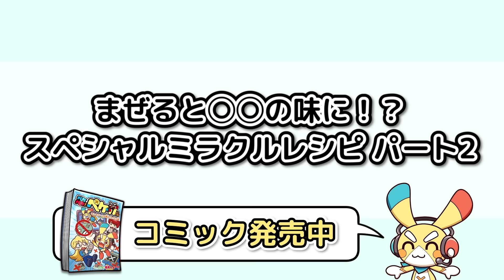まぜると◯◯の味！？意外な組み合わせでアレの味に！パート2【アニメ】【マンガ】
ま～ぜまぜまぜまぜま～ぜまぜまぜ～～～～～
ということで、今回はあの大好評企画
『意外な組み合わせでアレの味に！』の第二弾をお届け！

トマトにはちみつで◯◯の甘酸っぱい味？とか
プリンに◯ー◯でとんかつの味？
などなどビックリしちゃう組み合わせが山盛りだよん～！

今回紹介した組み合わせを試したらコメント欄で感想を教えてね！

ペケペケ！ペケッツくんのオリジナルコミックが発売中！ 買ってね！
『ペケペケ！ペケッツくん もしも学校の先生がユーチューバーだったら編』←New!
『ペケペケ!ペケッツくん もしもゲームが禁止になったら編』！

ペケペケ！ペケッツくんのオリジナルグッズをSUZURIにて販売中！
Tシャツからステッカーまでいろいろ用意しているから、まずは見てみてね～！

‹‹‹3周年記念についてのいろいろなお知らせ›››
※3周年記念の各企画は2023年8月14日の夕方5時からオープンになります。ご了承ください。

【3周年記念イラストプレゼント】
このペケペケ！ペケッツくん公式 X（旧Twitter）の↓ここにあるから画像を保存して使ってね！

【シールプレゼント】※このサービスはすでに終了しています
ファミリーマート、ローソンのお店で印刷できるよ！
あらかじめ印刷方法を確認のうえ、ユーザー番号をメモしてからお店に行ってね！
ユーザー番号：RTGTMAH9U9
有効期限：2023/09/13 11時ごろ
※印刷期間は本動画公開から30日間です
※シールの印刷料として以下の料金がかかります。ご了承ください。
（シール紙 L判:200円（税込） 2L判:300円（税込））

【クレーンゲーム】※このサービスはすでに終了しています
2023年9月8日（金）から全国のギーゴ（GIGO）さんのゲームセンターなどで
クレーンゲームの景品として『ペケペケ！ペケッツくん』のグッズが登場するよ！
景品のラインアップは
①ペケペケ！ペケッツくん　ホログラム缶バッジ（全10種類）
②ペケペケ！ペケッツくん　ＢＩＧアクリルスタンド（全4種類）
③ペケペケ！ペケッツくん　ＢＩＧぬいぐるみ（全2種類）
④ペケペケ！ペケッツくん　フェイスクッション（全2種類）

【目指せ30万登録！30名様にあたる豪華プレゼント】
ナイスなプレゼントがたくさん当たるのでみんなどんどん応募してね！

〚応募締切〛2023年8月31日 23:59まで
フォームの注意事項をご確認のうえ、アンケートに答えてご応募ください。

当たった人には9月上旬に当選メールを送るので、
このメールアドレスからのメールを受け取れるように設定しておいてね。

ＫＡＤＯＫＡＷＡ カスタマーサポート
※かならず「ペケッツくん3周年記念プレゼントについて」とご明記ください。
※サポートは日本国内に限ります。

■YouTubeアニメ企画協力・制作：BitStar